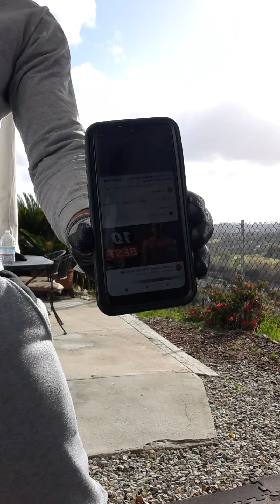(100)-2 pump none stop let's go!!!